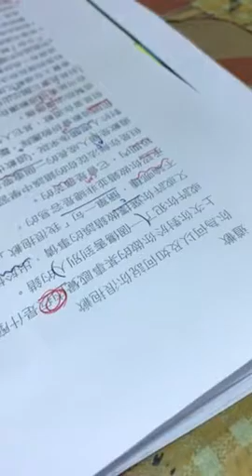靖蓉-空中英語教室-道歉